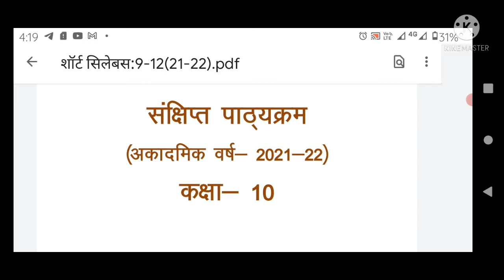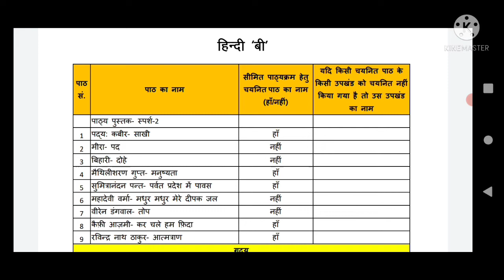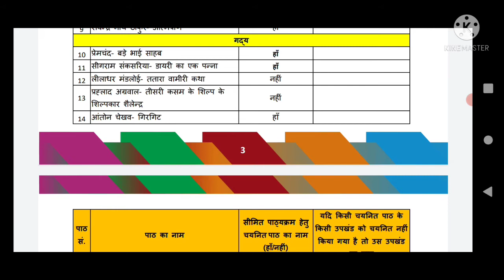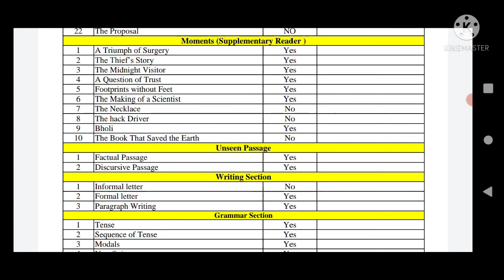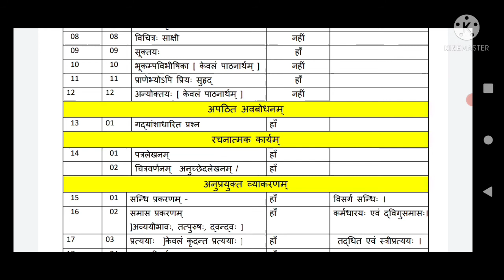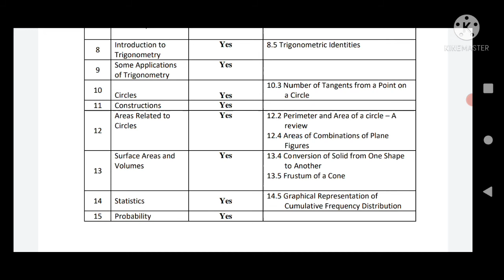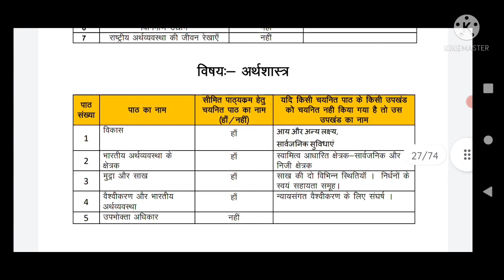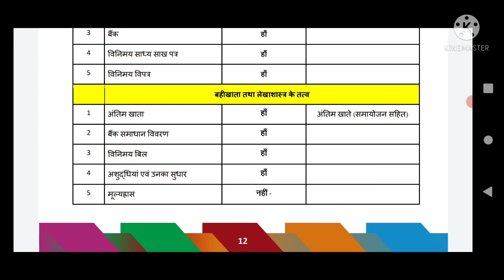Revised syllabus of class 10 for Jharkhand State Board (session:2021-22)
This is the revised syllabus of class 10 for Jharkhand State Board students.
This is the revised syllabus for session 2021-22
If you have any query then drop it in the comment section.